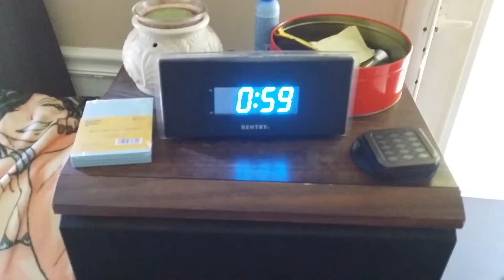Possesed clock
I need the winchesters my clock is possesed.